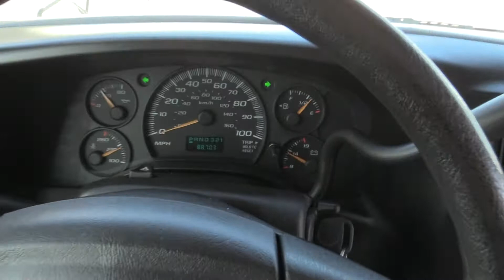Used 2005 Collins Bantam Daycare Bus B66094